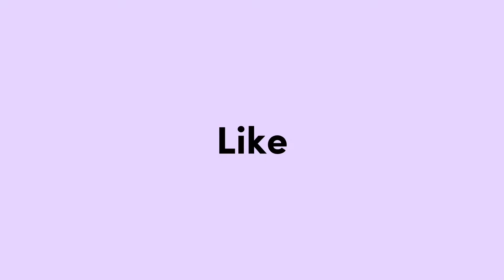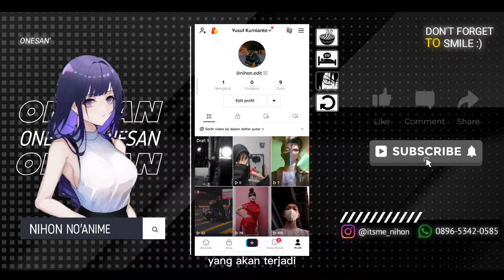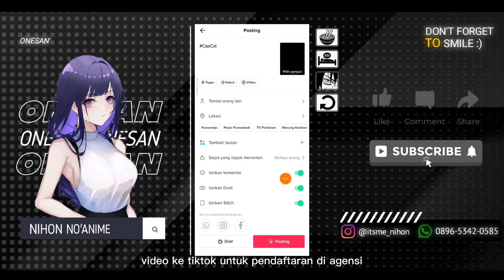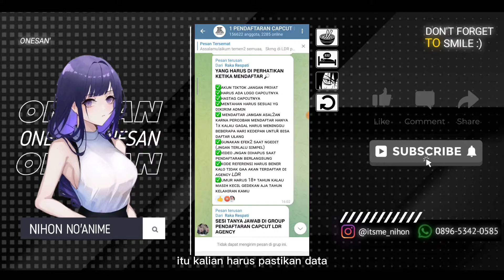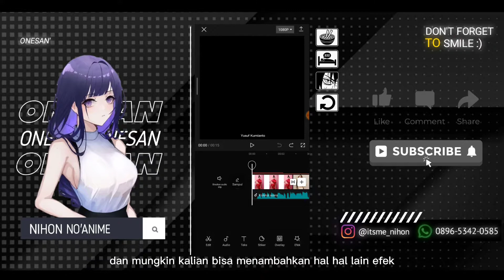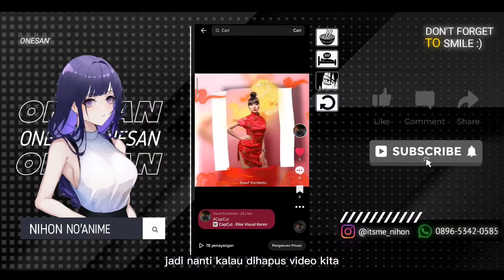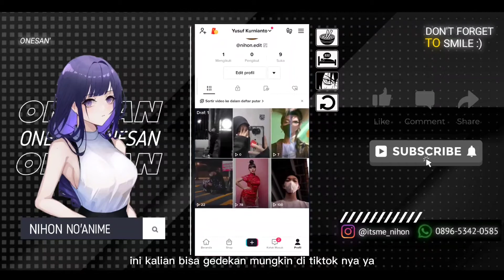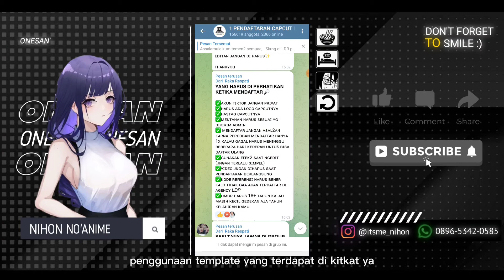9 TIPS LOLOS JADI CREATOR CAPCUT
🌸Assalamualaikum wr.wb
» 9 HAL YANG HARUS DIPERHATIKAN SAAT MENDAFTAR MENJADI CREATOR CAPCUT DI AGENCY
Selamat Menonton:')

• Device   : Poco 3x pro
• Aplikasi : CapCut, Tiktok, Telegram

Terimaksih Banyak🙏🏻